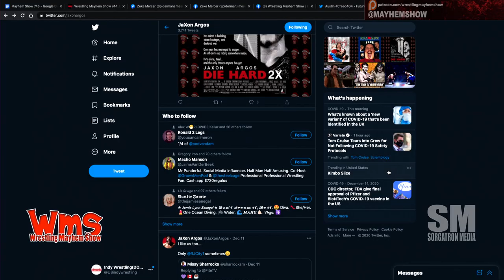Jaxon Argos Christmas Movies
We look at the Jaxon Argos Christmas Movies with Honey Badger